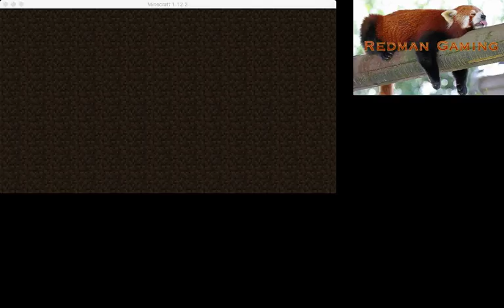Hypixel Assassins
Welcome To Hypixel Assassins. I might play some other games, but it will mostly be assassins. This is a gamemode kind of like bounty hunters. I will explain more in the stream.